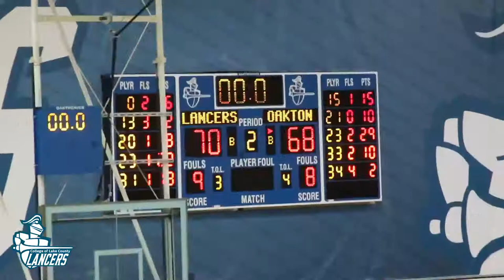CLC Lancers Men's Basketball | Game 18 Vs. Oakton Owls | Spring 2019